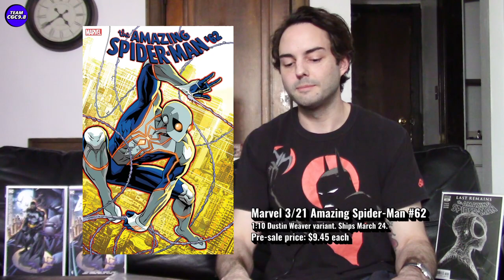BOUGHT Some Pre-Sales! -- Carnage: Black, White and Blood 1 & More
Several new comic books are tempting me lately and I ended up pre-ordering 3 so I thought a video was appropriate. Unfortunately, I wasn't quick enough to get a Venom 33 Patrick Gleason variant (or some of the other variants from his website) but there we're some other books of interest.

Here are the NCBD pre-sales that were catching my eye. Watch the video to see which ones I purchased!

Carnage: Black, White and Blood 1 (Patrick Gleason cover)
Future State: Teen Titans 2 (Dustin Nguyen variant. Red-X cover)
Future State: Teen Titans 1 (2nd second print. Red X/ Deathstroke/ Nightwing cover. 1st appearance of Red X)
Amazing Spider-Man 62 (1:10 Dustin Weaver variant. New Spidey suit)